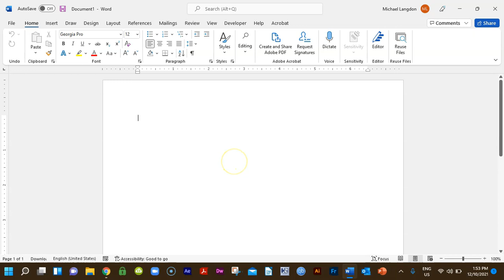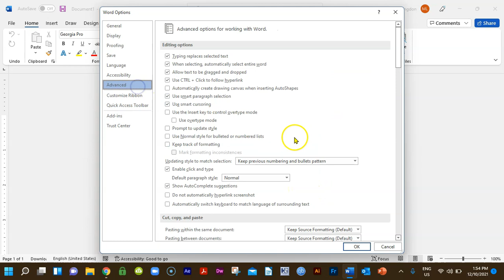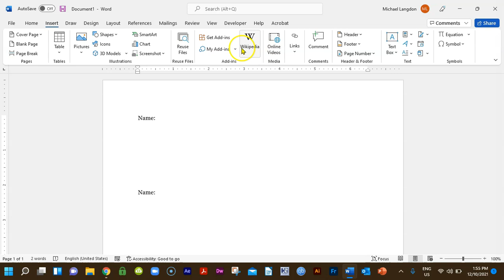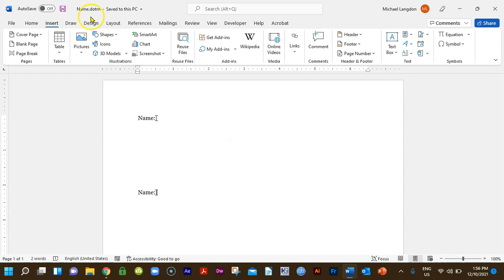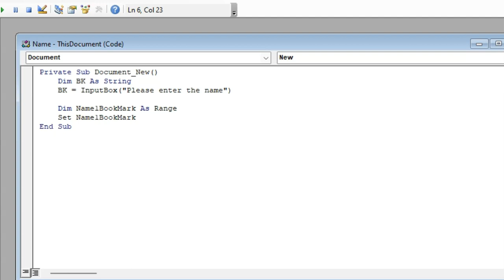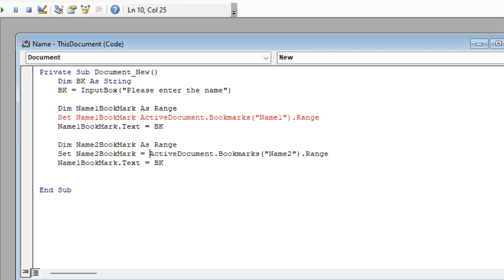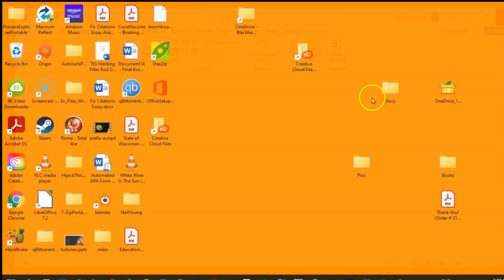MS Word: Automating one input to multiple bookmarks.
In this video, I demonstrate how to take the input from one inputbox and have it automatically populate multiple bookmarks in a Word document.